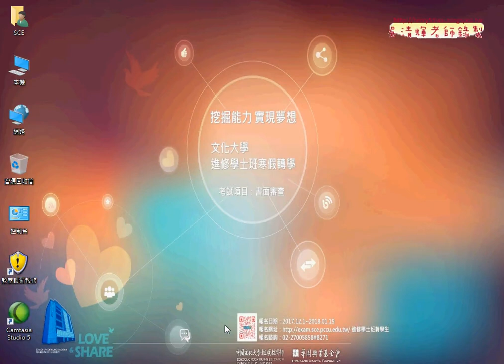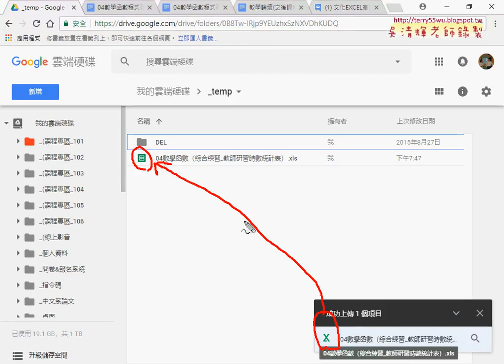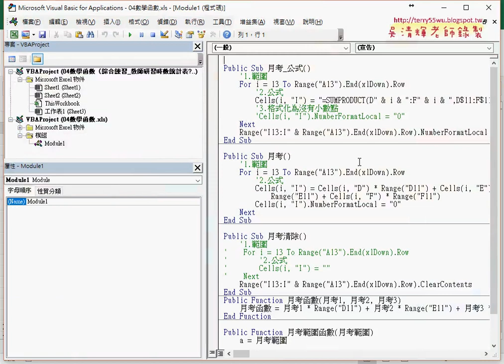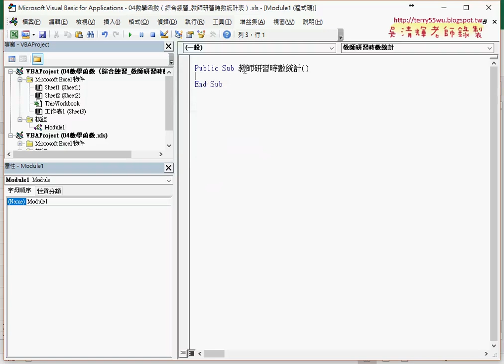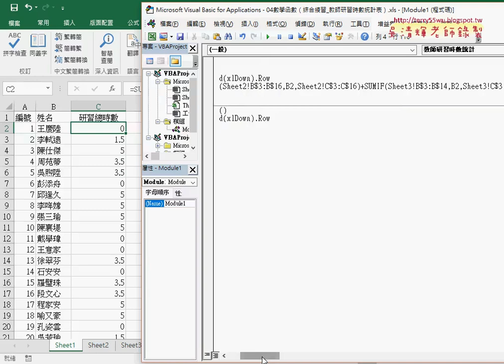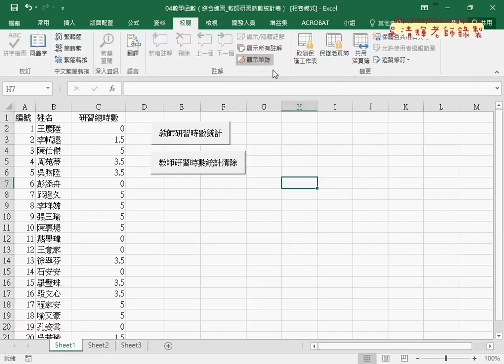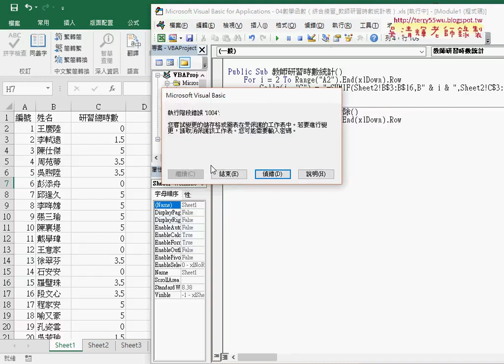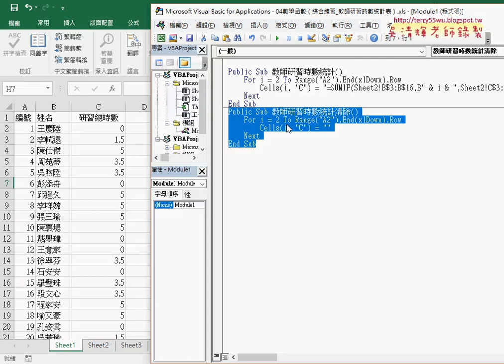03 利用雲端硬碟去除保護與用VBA動態輸出公式